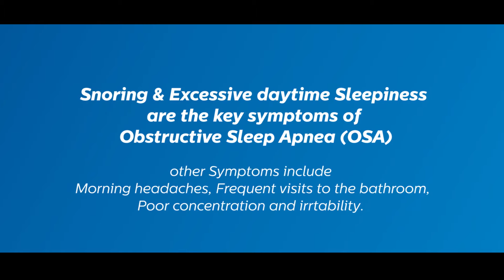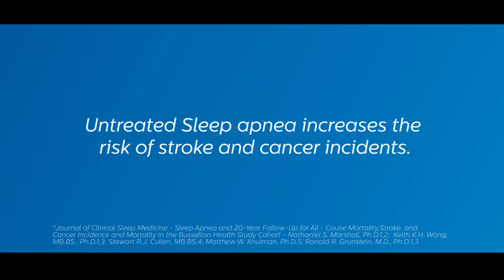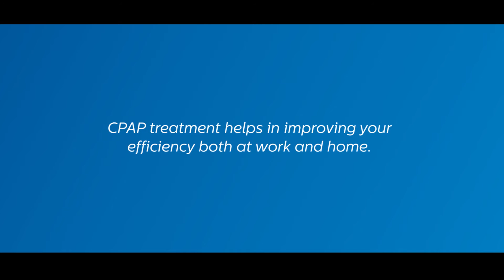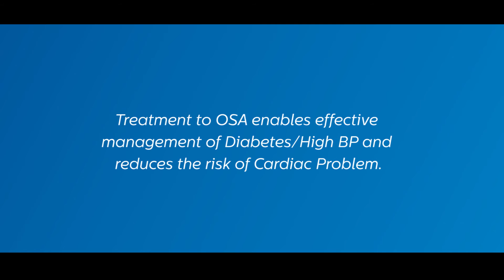37-50% of High BP, Diabetic & Obese patients suffer from Sleep Apnea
Not only does OSA increase a person’s mortality risk, it also shortens the lifespan. A person suffering from Sleep Apnea is two to four times more likely to have a stroke. OSA can lead to a number of cardiovascular problems and metabolic syndrome, thus degrading the very quality of life.